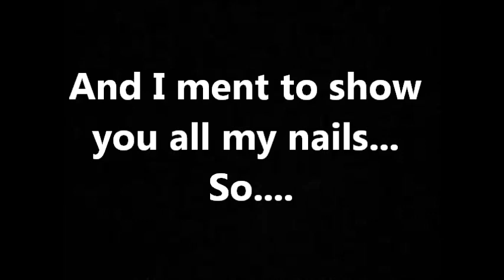Dare Jar, Starting Up Again!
Hey guys! So, yes! I am going to start up the Dare Jar videos again! I believe I still have some old dares that I can do, but I will take in new dares for sure!